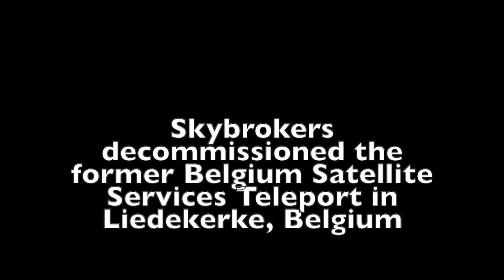Skybrokers decommissioned the former BSS Liedekerke site in Belgium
In October/November 2021 Skybrokers de-installed and removed four large Earth Station Antennas at the former Belgium Satellite Services Liedekerke site (Brussels area) in Belgium. The Team dismantled two NEC antennas and an Andrew 7.6m and a VertexRSI 8.1m antenna over the course of three weeks. The site was cleaned and all metal left over will be recycled.